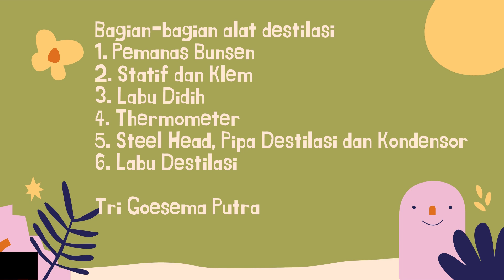ALAT ALAT DESTILASI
Bagian-bagian alat destilasi
1. Pemanas Bunsen
2. Statif dan Klem
3. Labu Didih
4. Thermometer
5. Steel Head, Pipa Destilasi dan Kondensor
6. Labu Destilasi